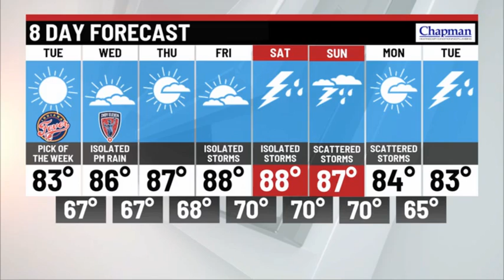Monday overnight forecast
Storm Track 8 Chief Meteorologist Ashley Brown has your Monday overnight forecast.